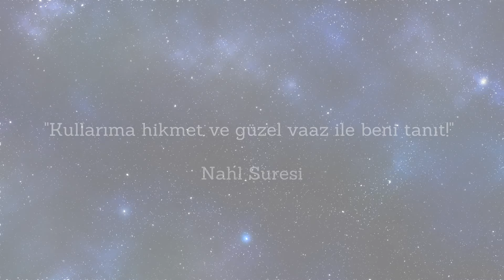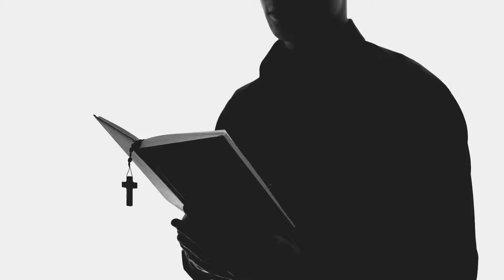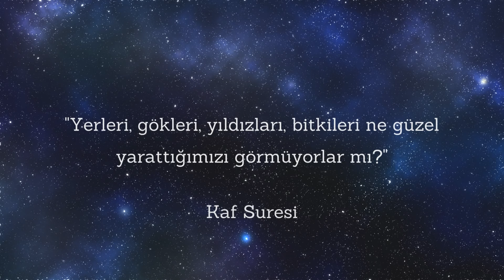İslamiyet ve Bilim | Islam and Science (Eng sub)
Kadı Beydavi, Nahl suresinde, "Kullarıma hikmet ile ve güzel vaaz ile beni tanıt!" mealindeki yüz yirmi beşinci ayet-i kerimeyi tefsir ederken, (anlayışlı, tahsilli olanlara, fen bilgileri ile; hislerine tabi olan cahil halka da, görünenleri anlatmakla bildir, demekdir) buyuruyor.

Yahudi ve Hıristiyanlar, kitaplarında, görünüşe göre bildirilenleri okuyunca, hakikatleri de böyle sanarak, yer yüzünü düz ve hareketsiz, güneşin bunun etrafında döndüğünü, göklerin yer üzerine çadır gibi kapatılmış olduğunu, tecrübe ile bulunan fen bilgileri, bu inanışlarına uymadığından, fen adamlarına "dinsiz" demişlerdir. Fen adamları, bu haksız hüküm karşısında, Yahudilik ve Hıristiyanlığa saldırmıştır. Görülüyor ki, fen adamları arasında dinsiz olanlar, ya papazların ve cahil halkın yanlış anladıkları şeylere haklı olarak saldırmış yahut zamanlarının fen bilgileri arasına sıkışıp kalmış olan kafaları ile düşündüklerini, hayali inanışlarını inkar etmişlerdir. Eğer İslam alimlerinin, Kur’an-ı kerimden çıkardıkları fenne bağlı bilgileri, bunların inceliğini, doğruluğunu okuyup anlasalardı, hepsi hakikati görüp, seve seve müslüman olurdu.

Fahreddin-i Râzi, Enbiya suresi, otuz üçüncü ayetinin tefsirinde, ayın, güneşin, yıldızların felekte, yani mihverleri ve yörüngeleri etrafında döndüklerini, Dahhak ve Kelbi'nin söylediğini yazmaktadır. Bakara suresi, yirmi dokuzuncu ayetini tefsir ederken diyor ki, Esireddin-i Ebheri, Batlamyus'un (Ptoleme) "Mecisti" adındaki astronomi kitabını okuturdu. Bunu okutmasını hoş görmeyen biri, "müslüman çocuklarına böyle ne okutuyorsun" diye sorunca, meal-i şerifi, "Yerleri, gökleri, yıldızları, bitkileri ne güzel yarattığımızı görmüyorlar mı? olan Kaf suresinin altıncı ayetini tefsir ediyorum" diyerek cevap vermiştir. İmam-ı Râzi, Ebheri'nin bu cevabının doğru olduğunu tefsirinde yazmakta ve Allahü tealanın mahluklarını inceleyen fen adamları, O'nun büyüklüğünü iyi anlar demektedir.

While explaining the command, “Introduce Me to My slaves through hikmah and beautiful preachings!” which is in the hundred and twenty-fifth ayah of the surah al-Nahl, Qadi Baydawi says: “It means, ‘Communicate to the intelligent and to the educated through scientific knowledge and to the ignorant people, who follow their emotions, by describing what is seen.’ ”

At one time, upon reading about the things that were declared as they appeared in their books, Jews and Christians thought that the facts were so that the earth was smooth and motionless and that the sun was turning around it, that the sky was put over the earth like a tent. Because scientific knowledge, which is discovered through experiments, disagreed with these beliefs of theirs, they said that scientists were irreligious. Upon this unjust judgment, scientists attacked Judaism and Christianity. As it can be understood, the irreligious ones among scientists have either rightfully attacked the things which the priests and the ignorant populace have misunderstood, or they have denied the imaginary beliefs that were inculcated into their minds and which clashed with their time’s scientific knowledge, which they took for granted. If they had read and understood the scientific information which Islamic savants had derived from the Qur’an with its subtlety and correctness, they all would have seen the fact and become Muslims willingly.

In the explanation of the thirty-third ayah of the surah al-Anbiya, Fakhraddin-i Radi writes that Dahhak and Kalbi said that the moon, the sun and the stars rotated about their axes and revolved in their orbits. While explaining the twenty ninth ayah of the surah al-Baqara, he says also: Asiruddin al-Abhari, used to teach with the astronomy book entitled “The Almagest” by Ptolemy. Somebody who considered the use of such a book as intolerable asked him with a harsh voice why he was teaching it to Muslim children. He answered that he was explaining the sixth ayah in Sura al-Qaf which purports: ‘Don’t they see how beautifully I have created the earth, the skies, the stars, and the plants?’ thus giving him a beautiful reply.” Imam-i Radi writes in his tafsir that this reply of Abhari’s was correct and stated that scientists who observe Allah’s creatures understand the infinitude of His power very well!